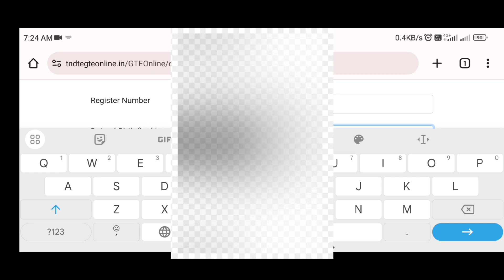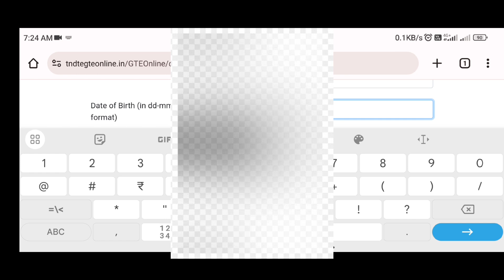COA Certificate Download | COA Exam Notification| COA Online Class